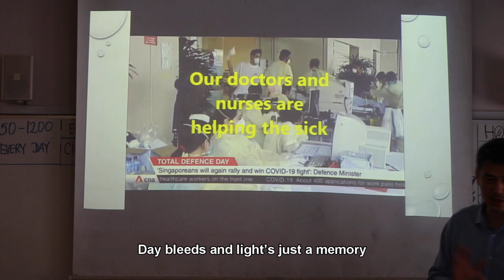Singapore, Unite as One | Jacob Neo, Fairfield Methodist School (Primary)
"In this time of fear and uncertainty during COVID-19, our hearts go out to those who are sick, their families, caregivers as well as all the frontline healthcare workers in Singapore giving their utmost best to help the patients and keep strong." - Fairfield Methodist School (Primary)

Students from Fairfield Methodist School (Primary) would like to show their gratitude to all the healthcare workers in NUH working on the frontline. Apart from preparing cards and writing personal messages of appreciation, one student, Jacob Neo (Primary 6B), composed a song entitled, “Singapore, Unite as One!”. Despite not having any formal music education outside school, and only having his first try in songwriting in 2019 as part of his learning in the General Music Programme (GMP), he wrote both melody and lyrics in two days!

Here are the lyrics:

Singapore, Unite as One
[VERSE 1]

You're shut away,
you're isolated
Cut off,
from civilisation
All alone,
with your hopes and dreams
Shattered,
no longer free

[PRE-CHORUS]

But I want you to know that
you're not alone
And I want you to feel that
you are at home

[CHORUS]

And the night looms the sun goes down
Day bleeds and light’s just a memory (memory)
The ‘crowns’ are invading us what can we do
This is agony… Yeah!

But we’ll be together through thick and the thin
As one country we’ll fight this virus and win
We’ll fight with our hearts and our minds and our souls
Protecting this island where we call our home

[VERSE 2]

Fearful,
yet advancing
Fulfilling,
your duty and call
Knowing,
that there’s a purpose
Press on,
stand firm for all

[PRE-CHORUS]

[CHORUS]

[BRIDGE]

Singapore, we’ll stay together
Singapore, the time has come
Singapore, we’ll fight forever

[CHORUS]

Original music and lyrics by: Jacob Neo, Fairfield Methodist School (Primary)
Performed by Jacob Neo, Hanika Sindhwani, Ding Yu and Tan Qian Ning,
Music arranged by: Ng Hao Sheng
Videography by: Lifesparks Photography
Footage of healthcare workers: National University Hospital (NUH)
Produced and directed by: Michelle Yap and Serena Chew